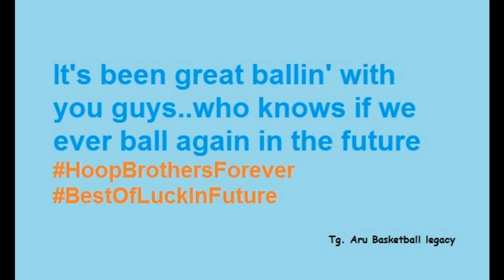Tiada lagi sayur satu ringgit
Hoopers of Tg. Aru have been playing together for many years. This video is a tribute to the memories of the people who made it.